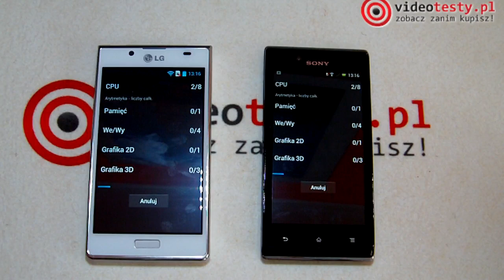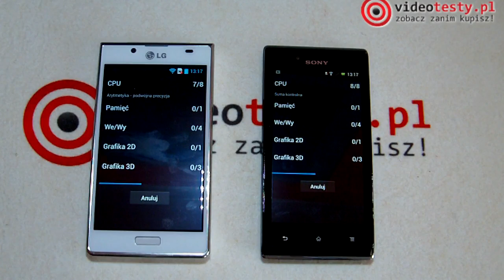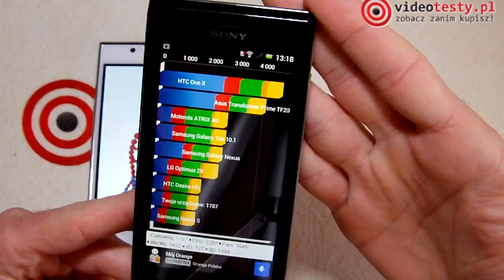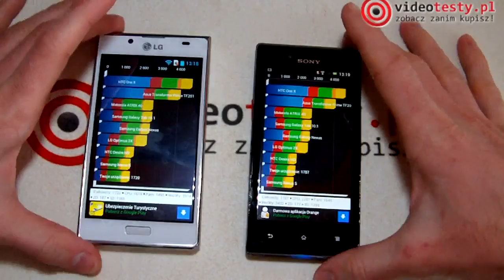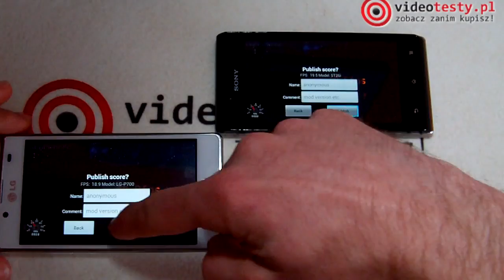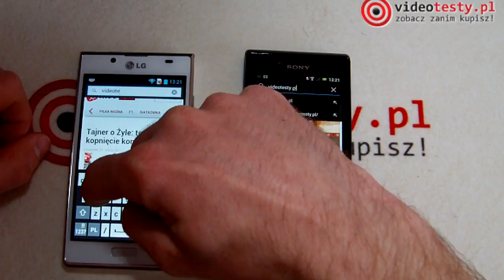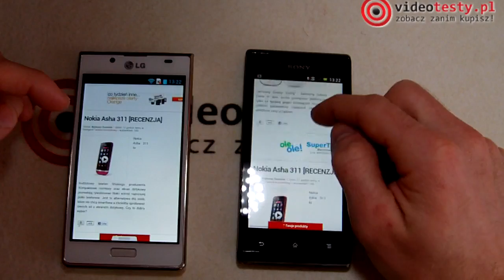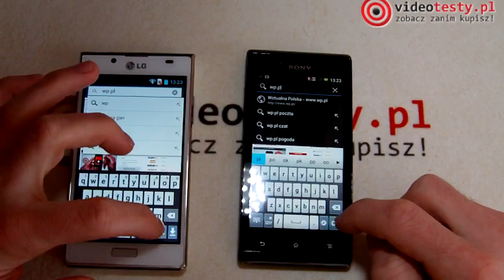Sony Xperia J vs LG Swift L7 - videotesty.pl [PORÓWNANIE]